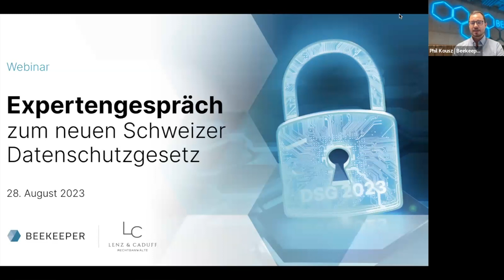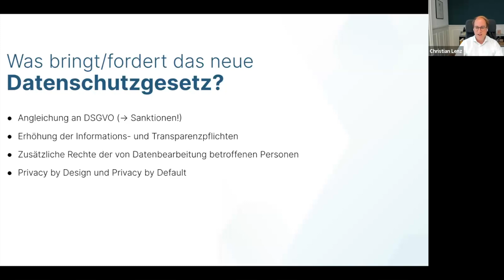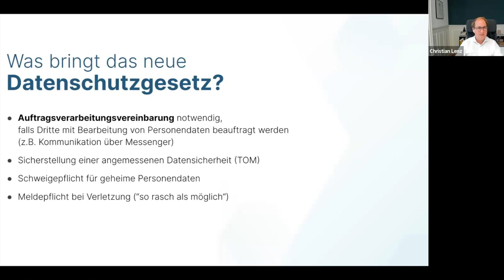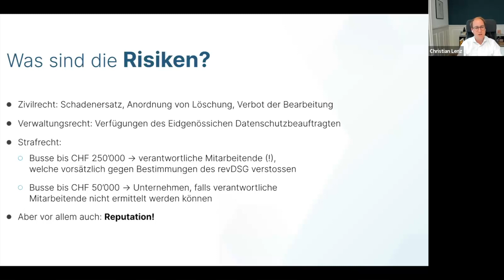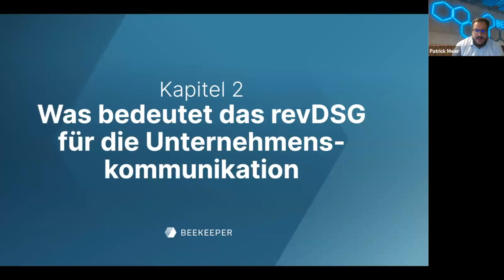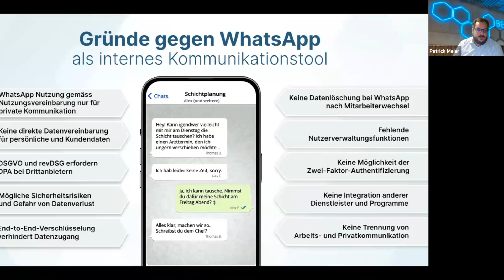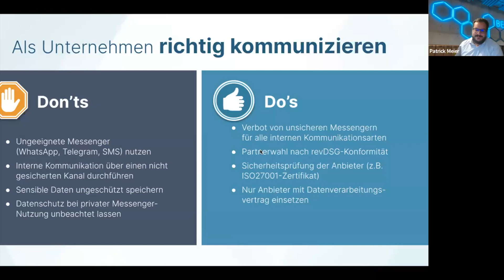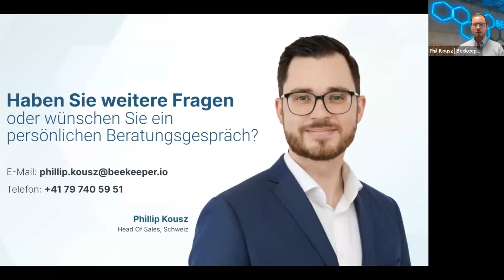Expertengespräch zum neuen Schweizer Datenschutzgesetz revDSG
Das Schweizer revDSG tritt in Kraft: Was Unternehmen beachten müssen
Das revidierten Datenschutzgesetz (revDSG) tritt am 1. September 2023 ohne Umsetzungsfrist in Kraft und aktualisiert das bisherige Schweizer Datenschutzgesetz.

Doch welche Bedeutung hat das überarbeitete Datenschutzgesetz? Wie wirkt es sich konkret auf Ihr Unternehmen und Ihre Mitarbeitenden aus? Und welche Maßnahmen müssen Sie zukünftig beim Umgang mit Daten in und aus der Schweiz beachten?

Gemeinsam mit Rechtsanwalt Christian Lenz, Partner bei LENZ & CADUFF Rechtsanwälte AG,  zeigen wir in diesem kurzen Live-Webinar auf,  wen genau das neue Datenschutzgesetz betrifft, was es damit auf sich hat und wie Unternehmen die DSG-konforme interne Kommunikation gelingt!

Das Webinar ist nicht nur für Unternehmen in der Schweiz von Bedeutung, sondern auch für solche außerhalb, die Daten von Schweizer Bürger und Bürgerinnen verarbeiten.